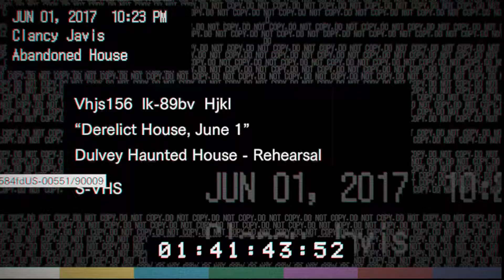Part 1 - Resident Evil 7 - Jigen Plays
Hey, just getting back into recording and I figured I'd use Resident Evil 7 as a practice game to get myself back up to speed on the recording, editing, uploading process.  So I apologize for the poor quality, promise I'll get better =)